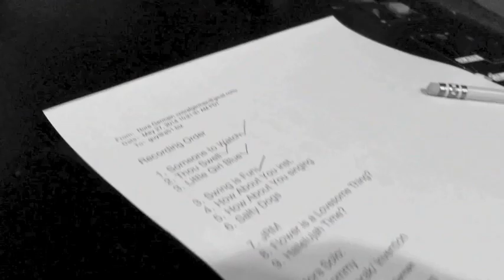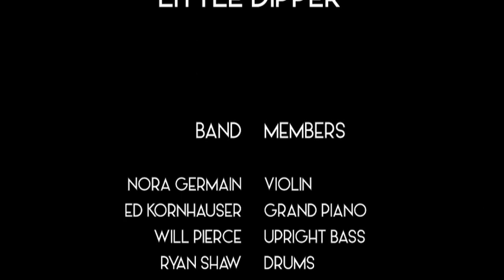Nora Germain Original Song "Swing is Fun" from Little Dipper: Live in Studio (2014)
Ryan Shaw, Drums
Ed Kornhauser, Piano
Will Pierce, Bass
Nora Germain, Violin, Compositions, Arrangements